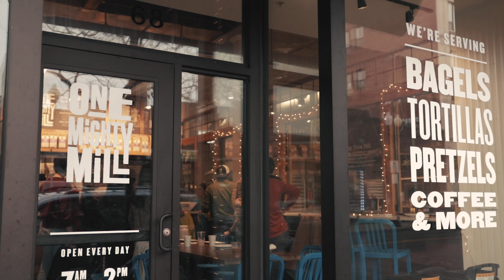One Mighty Mill | Kuanting Productions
I will be uploading a series of videos I've done for various clients. This is a video I did with One Mighty Mill in Lynn, MA.

Just wanna upload this cuz I thought it was cool.
If I think it's cool, IT'S COOL!!